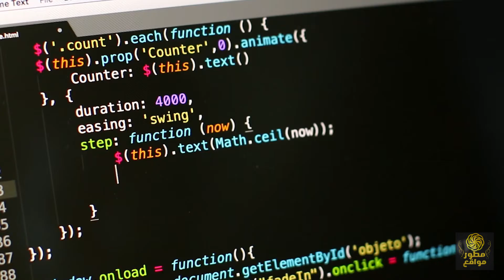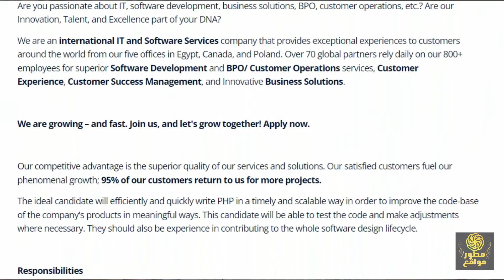افضل بدائل كلية حاسبات ومعلومات - نصائح لبدائل حاسبات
لو مجموعك مجابش كلية حاسبات ومعلومات هل تفقد الامل فى دخول مجال البرمجة ولا في بدائل كلية حاسبات ومعلومات وما هى افضل بدائل حاسبات ومعلومات.

فيديو يدور حول بدائل كلية الحاسبات وتكنولوجيا المعلومات يمكن أن يكون موجهاً للطلاب الذين يفكرون في اختيار مسارهم الأكاديمي والإلتحاق بالجامعة بعد الثانوية العامة ويريدون معرفة الخيارات المتاحة لهم بجانب تخصص الحاسبات وتكنولوجيا المعلومات.

يبدأ الفيديو بتوضيح أنه عندما يفكر الطلاب في الالتحاق بالكليات، فإن كلية الحاسبات وتكنولوجيا المعلومات هي واحدة من الخيارات الشائعة. ولكن يمكن ان يكون لمكتب التنسيق رأي اخر.

يوضح الفيديو افضل واسهل البدائل في حالة لم يتم قبولك في كلية حاسبات ومعلومات او كلية الحاسبات والذكاء الاصطناعي وماذا تفعل ان كنت ترغب في تعلم البرمجة وعلوم الحاسب لكن خارج حدود الاكاديمي او بدون كلية حاسبات ومعلومات.
محتوى الفيديو:
0:00 بدائل حاسبات ومعلومات
0:32 متى يفضل تعلم البرمجة بدون شهادة او حاسبات
1:18 عائق السن في تعلم البرمجة
2:25 العمل في البرمجة بدون شهادة
4:05 افضل كليات بديلة للحاسبات
5:37 اهم نصيحة لطلبة حاسبات ومعلومات خاص